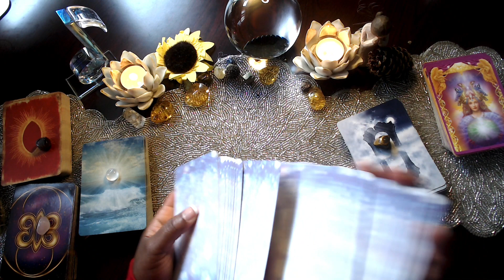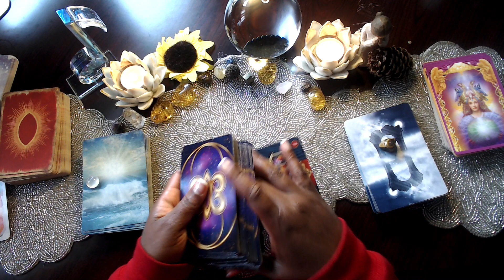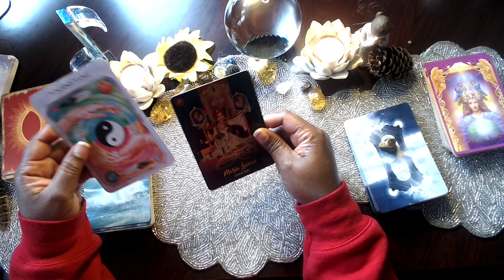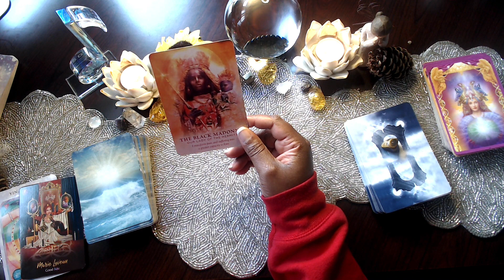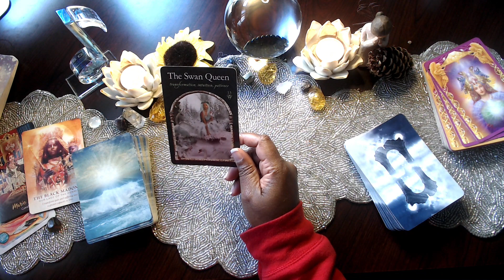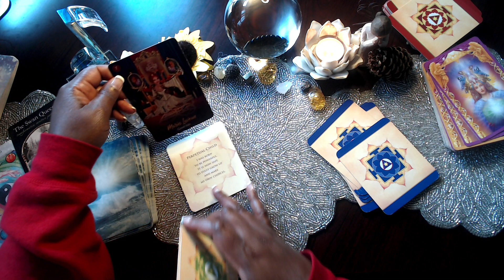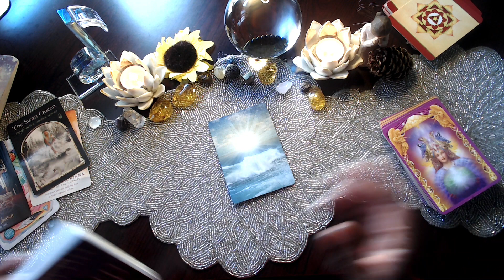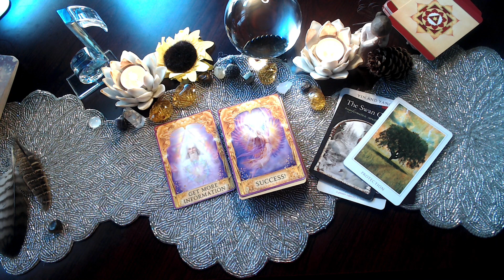Rise MORNING, JOE! YOU GOT THAT GOOD JUJU! ALL YOU DO IS WIN!